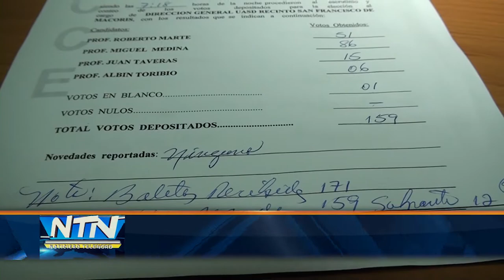Medina gana dirección UASD Recinto SFM